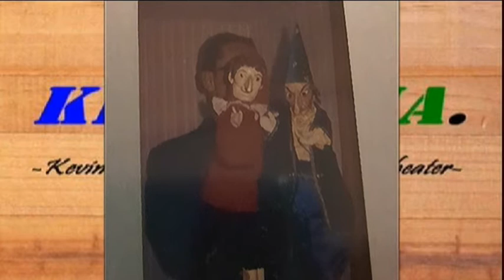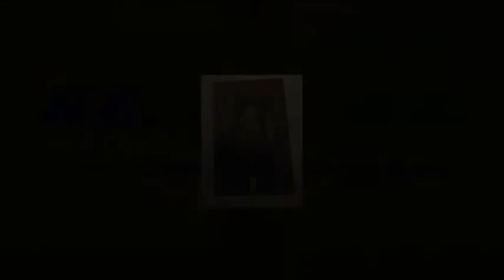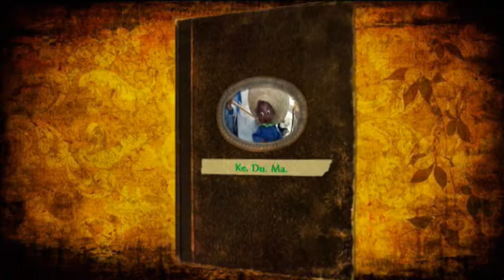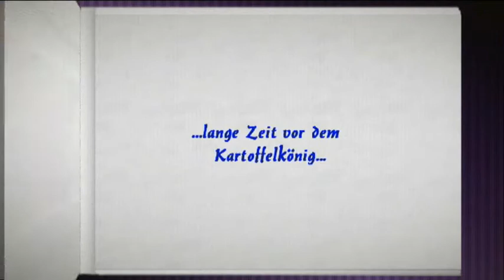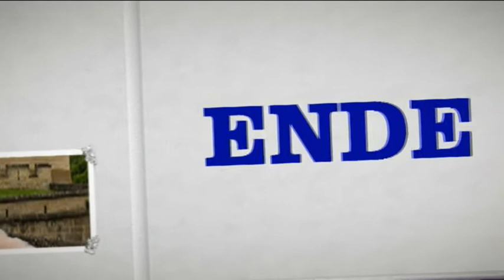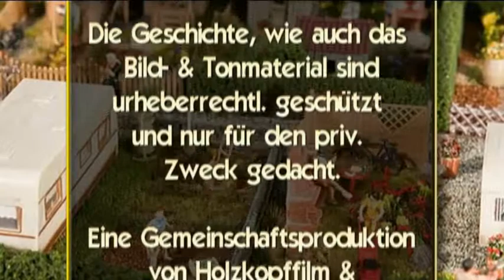Keduma -Zauberer Zackedos (Der Kartoffelkönig 1.5)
Im magischen Garten von Gartenschrat Fiete und Krähe Katie wird es anscheinend nie langweilig. Kaum haben sie sich vom Abenteuer mit dem Kartoffelkönig erholt, wartet auf sie schon das Nächste. Diesmal erzählt Katie die Geschichte vom bösen Zauberer Zackedos. Zackedos will nämlich sein Reich im Wald vergrößern und Prinzessin Aisha gegen ihren Willen zur Frau nehmen. Ihr Vater, der König ist machtlos, doch der mutige Prinz Balduin stellt sich dem Zauberer. Ob Zackedos schlussendlich besiegt werden kann, welchen Trick Prinz Balduin anwendet und was DIESE Geschichte aus dem Orient mit dem Kartoffelkönig zu tun hat, erfahrt ihr in diesem liebevoll erzählten und gestalteten Kurzfilm für die ganze Familie.

ZAUBERER ZACKEDOS ist ein Spin Off zu DER KARTOFFELKÖNIG und die bis Dato aufwändigste Keduma-Produktion. Mit viel Liebe, Humor, wie auch vielen Überraschungen und lehrreichen Situationen für Jung und Alt, verspricht auch DIESER Film, seine Fan' s wieder in die magische Welt der Marionetten zu ziehen. Mit diesem Film zeigt Europa' s kleinstes Marionettentheater, dass neumodische Computeranimation und altehrwürdiges Marionettenspiel wunderbar miteinander harmonieren.